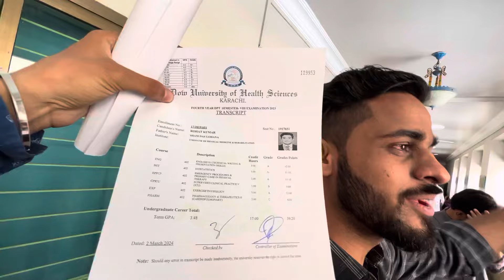Final Year ka Pehla Din 😍 sb dosto se mila 🤪 Transcript leli ❤️